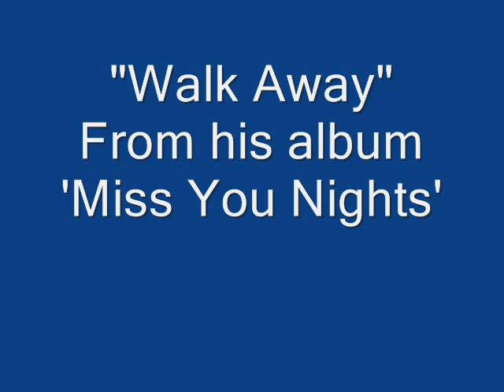Ed Madden - Walk Away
Ed Madden sings Walk Away from his album Miss You Nights